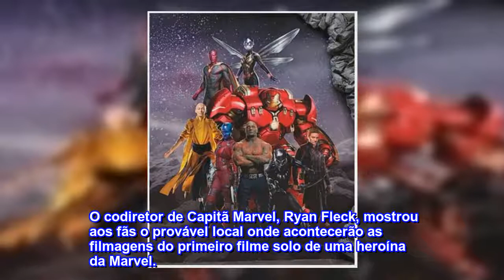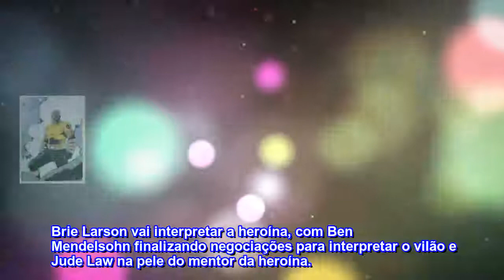Capitã Marvel | Codiretor de filme mostra possível local de filmagens | Observatório do Ci